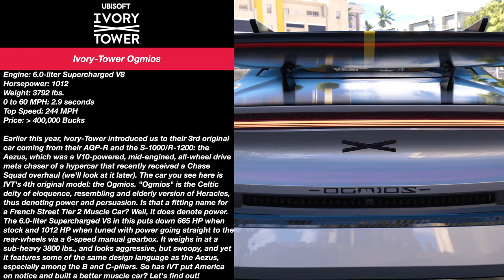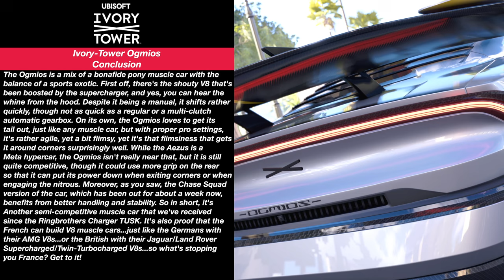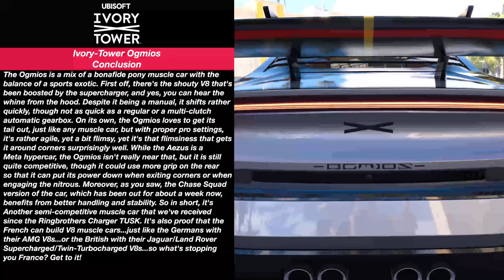The Crew Motorfest - Ivory-Tower Ogmios | Customization | FULLY UPGRADED | PRO SETTINGS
Behold! This is @UbisoftIvoryTower's 4th official new car: the Ogmios. Named after the Celtic god of eloquence, persuasion, and strength, the Ogmios is IVT's take on an American muscle car, thus confirming that the French can build a shouty, V8 pony thing to take on the likes of the Mustang, Challenger, and Camaro. You guys probably already have the Chase Squad version of this thing in your garage, but have a gander at the Civilian version and what you can customize on it.

Timeline
0:00 - Ivory-Tower Ogmios Intro
1:08 - Customization, Performance, Initial Pro Settings
6:47 - Initial Test Drive
10:16 - Kiss Me Kombi
12:31 - Ogmios vs. Ogmios Chase Squad Edition
17:19 - FInal Pro Settings
18:28 - Conclusion

RIG #1
GPU: PNY GeForce RTX 4080 Super 16GB VERTO
CPU: AMD Ryzen 7 7800X3D @ 4.2GHz
Memory: 32 GB RAM @ 6000MHz DDR5
Current resolution: 3840 x 2160 @ 60Hz
Hard Drives: 1x 1 TB Samsung SSD
1x 2 TB WD SSD
1x 2 TB Inland SSD

RIG #2
CPU: Intel Core i9 13900K @ 3.00 GHz
Memory: 32 GB RAM @ 7600MHz DDR5
Current Resolution: 1920 x 1080 @ 60Hz
Hard Drives: 1x 1 TB Crucial SSD
1x 2 TB Crucial SSD